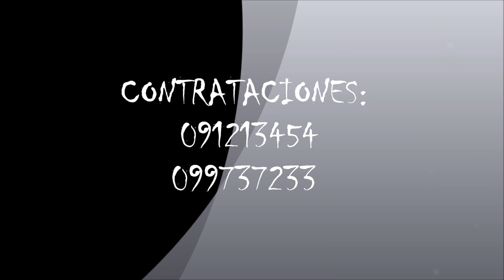LOS PIAZZOLI´S DIME POR QUÉ